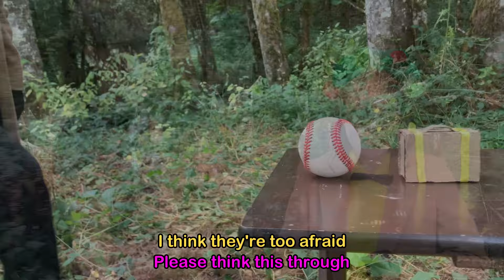Inanimate Insanity - Taco's Tirade (Cover/CMV)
i knew i had to get one cover video out before the summer ended, and this song came out just in time 😁 i gotta admit it, object shows are pretty cool ❤️🌮📱

shoutout to my cousins sebastian and thor for helping me film and set up, they're the coolest 😎

Editing software used: Audacity (audio), Wondershare Filmora (video)